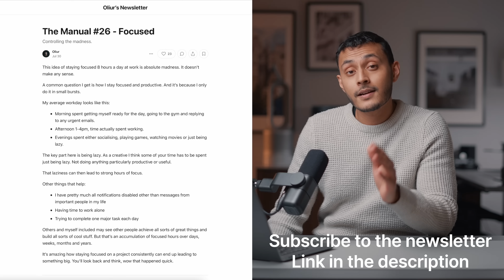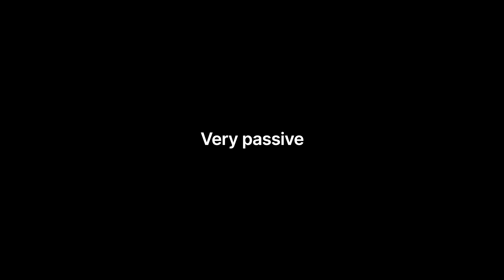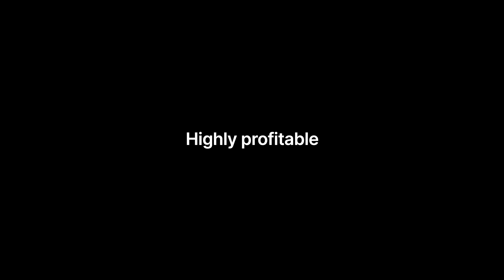Digital Products - Easiest Passive Income - My best income stream